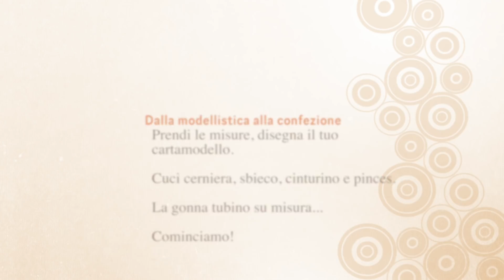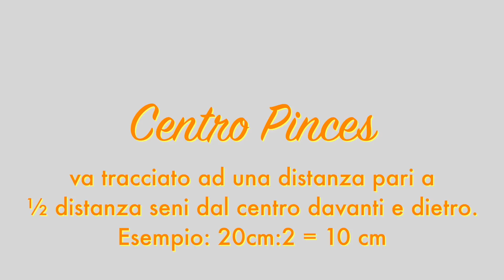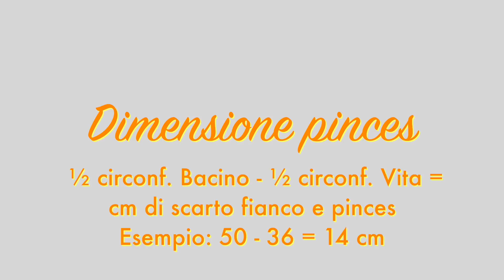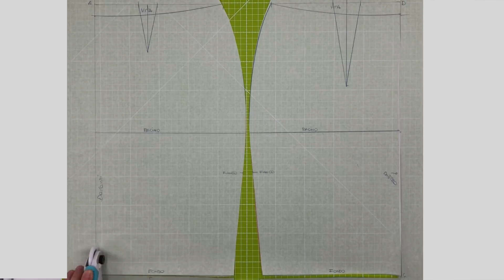Cucire la gonna tubino dal cartamodello alla confezione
Disegnare il cartamodello della gonna tubino e cucirla è fantastico. Scopri di più leggendo qui sotto.

Realizzare lo stampo, detto anche cartamodello, perfetto per la nostra fisicità può essere più semplice di quel che pensi.

L'utilizzo di diverse squadre, a mio parere, è fondamentale per facilitare il lavoro di modellistica.

Non solo i materiali per la costruzione del cartamodello della gonna tubino, ma anche la macchina per cucire e i suoi piedini accessori, possono davvero fare la differenza.

Infatti, per cucire la cerniera lampo invisibile, ho utilizzato ben due piedini, ma ho evitato di imbastirla, e con qualche spillo ho potuto applicare la lampo sulla gonna.
Guarda i piedini per cerniere a confronto in questo post nel blog

Se poi vogliamo incuriosirci dinanzi l'utilizzo del nastro sbieco, vi suggerisco di guardare bene bene il video tutorial di cucito sartoriale che vi posto in questo articolo: a me le rifiniture con il nastro sbieco piacciono molto, soprattutto negli capi sfoderati. L'applicazione dello sbieco può essere precisa e veloce se hai il piedino giusto, e scoprite dove l'ho utilizzato io. Anche per questo argomento, l'ho spesso trattato nel blog, potete trovare infatti molti post correlati al nastro sbieco, e anche un video sul mio canale youtube:

Elenco materiali utilizzati:

✍piedino per cerniere standard.
✍nastro sbieco
✍cerniera invisibile blu
✍calcolatrice
✍carta e penna

Segui il blog e impara a realizzare il tuo guardaroba fai da te, ma anche molti oggetti ed accessori per la tua casa e per i tuoi regali. La sartoria è facile e veloce con i miei tutorial, e le tue creazioni saranno un sicuro successo! I love sewing !